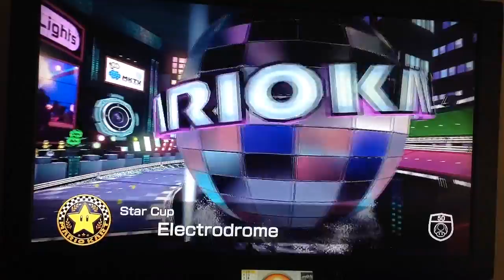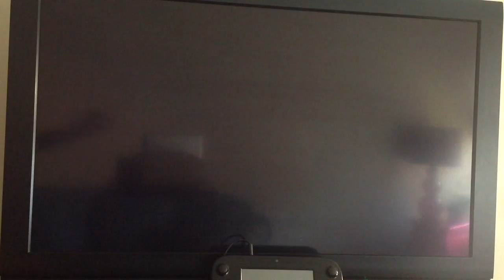Mario Kart 8: Star Cup 50cc Part 2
Continue of the Star Cup Grand Prix !!